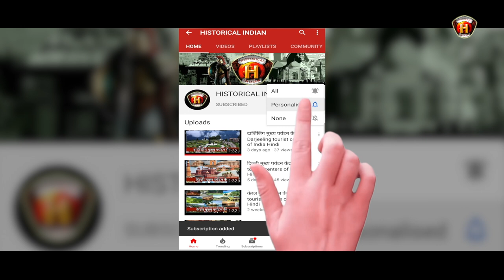कर्नल होशियार सिंह जीवनी | Biography of Hoshiar Singh in Hindi | Hero of 1971 Indo Pak War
What did Major Hoshiar Singh do?
Who got Param Vir Chakra from Haryana?
When Major Hoshiar Singh got Param Vir Chakra?
When was Hoshiar Singh born?